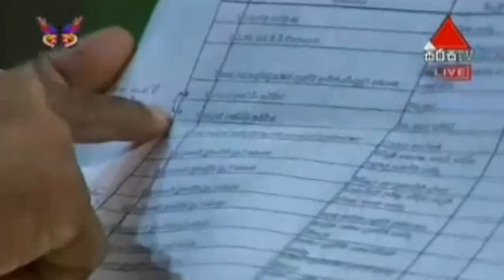Wasantha Samarasinghe reveals fraudseters